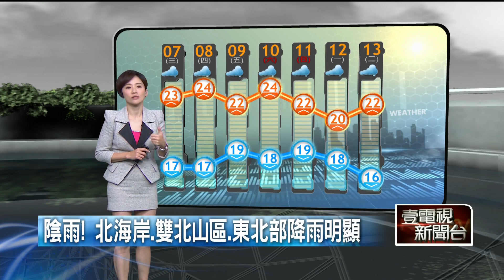壹氣象／今「大雪」清晨14.3°C！ 「周五又變天」 北、東再轉涼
今（7）日東北季風稍減弱，各地溫度略微回升；不過在清晨仍偏涼，中部以北及宜蘭僅有16到18度，南部及花東為19、20度左右，局部地區溫度更低一些，早晚還是都要做好保暖，而白天高溫北臺灣稍回升到19至21度，整日仍偏涼，其他地區則可以來到26至30度，感受舒適溫暖，中南部日夜溫差較大，早出晚歸請注意溫度的變化；天氣方面與昨天類似，迎風面北、東半部雲量較多，有零星降雨的機會，不過大多時間為多雲時陰，偶爾還可以見到陽光，而降雨在基隆北海岸、大臺北山區及東北部地區較明顯、持續，整日為陰雨的天氣，且有局部大雨發生的機率，另外在上半天中部地區也有零星降雨的機會。